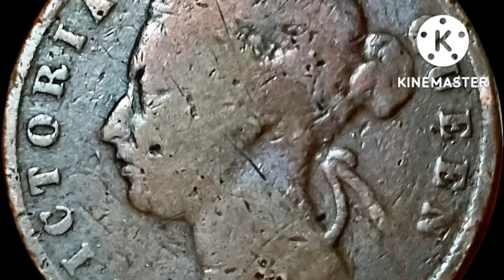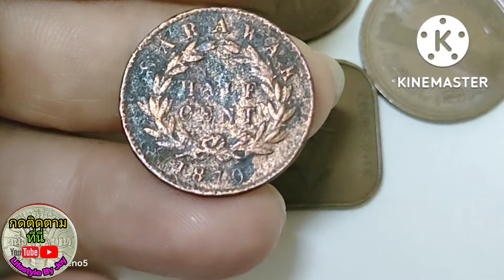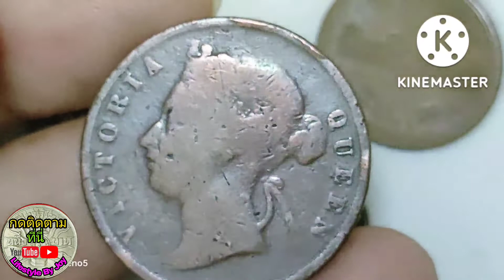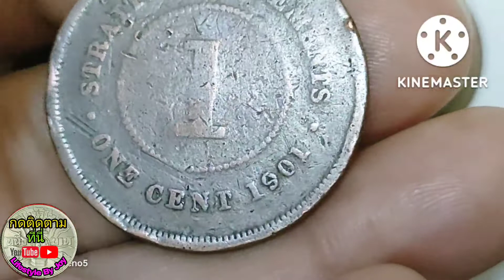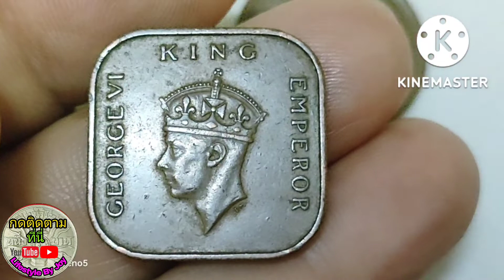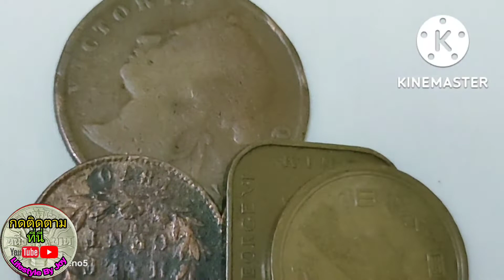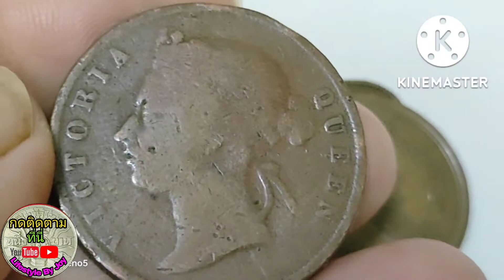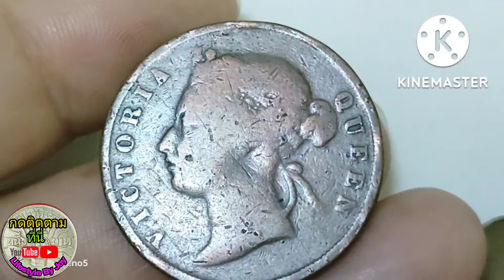เหรียญต่างประเทศ เหรียญโบราณ เหรียญอะไร??